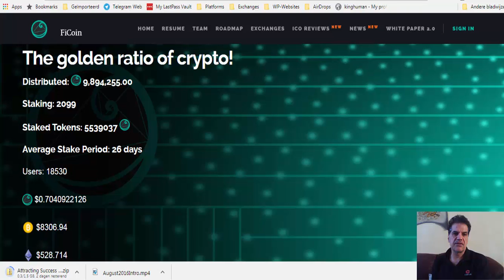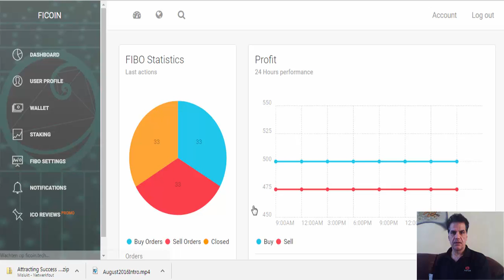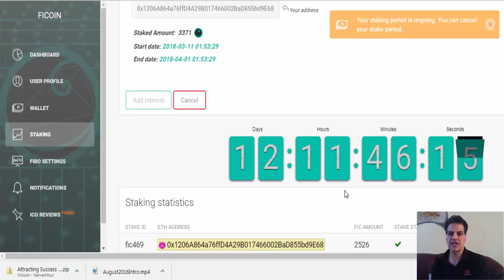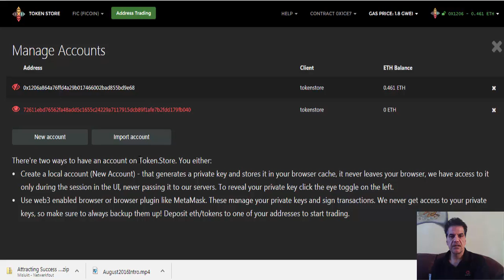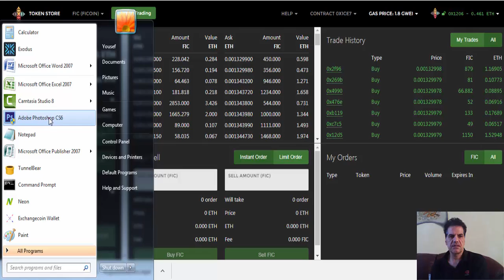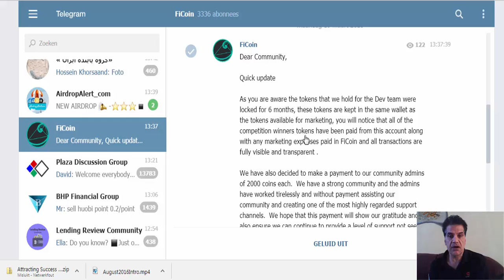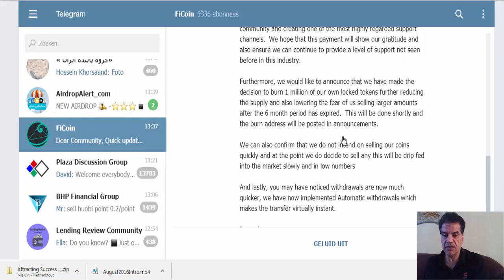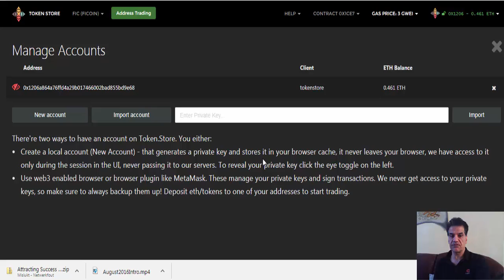Ficoin, the best Staking Platform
Watch this video on Ficoin  for successfuk staking

Let's get wealthy together. Join us and get all the updates and information on great programs which make you rich. such as ICOs, HYIP, and lending platforms.